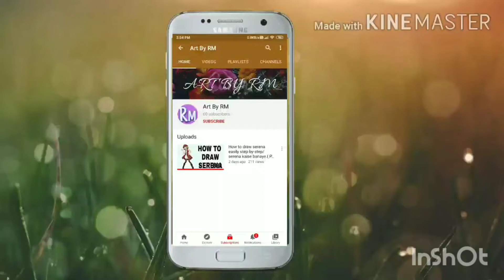How to draw Sofia the first easy step by step by art by rm